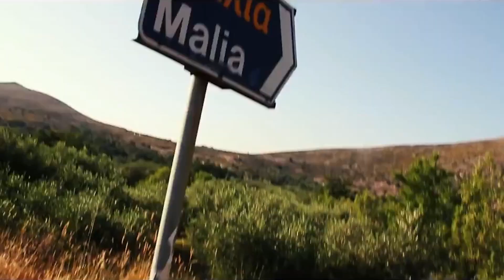PARTY LINES מסיבות הקיץ 2015 של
המסיבות הכי שוות במליה כרתים רק ב-Party Lines.
Apollo Club, Candy Club, Malibu, Cloud 9 ועוד.
לפרטים כנסו עכשיו!